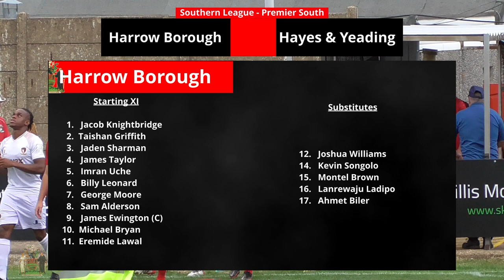Vs Hayes and Yeading